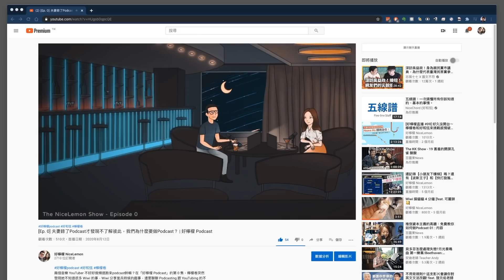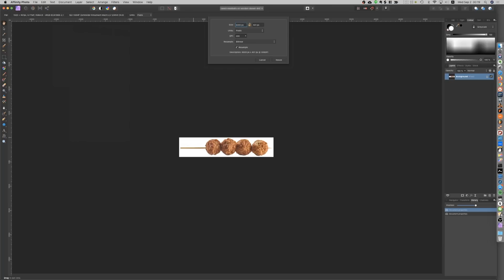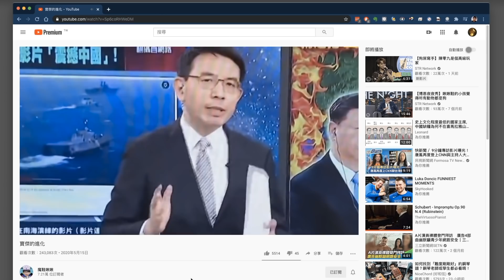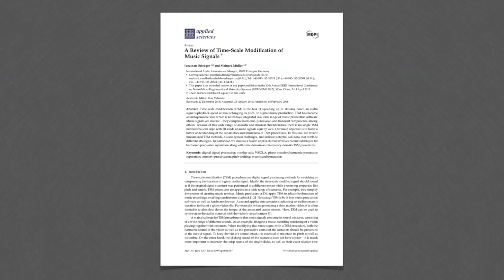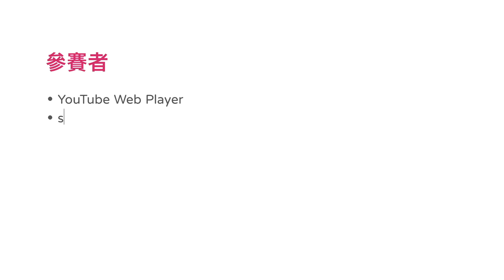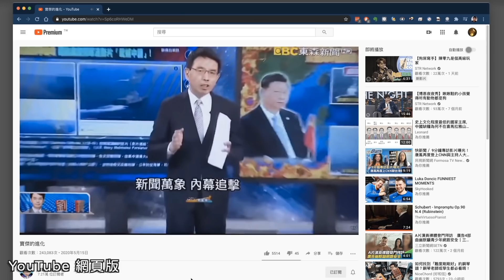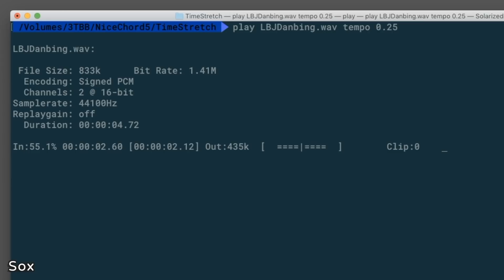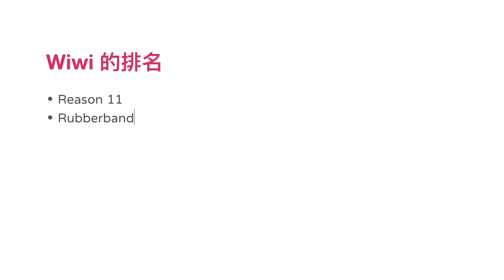YouTube為什麼可以把聲音放慢？以及寶傑到底說了什麼？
🎉新的 podcast 節目「好檸檬 NiceLemon」上線拉！一定要來聽～🎧

好和弦頻道沒有開啟 YouTube 廣告，因此我不會從 YouTube 這邊得到任何收入，如果你覺得好和弦的課程有幫助到你，請你考慮購買「家庭號大包裝」或是加入「YouTube 頻道會員」來支持好和弦，讓好和弦能夠繼續提供免費的教學給所有人！到以下的連結喔：